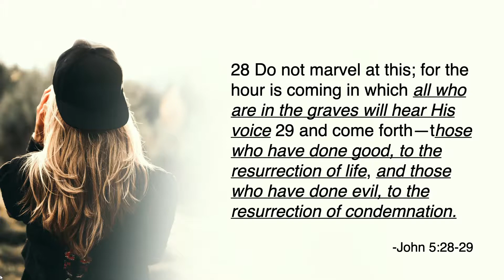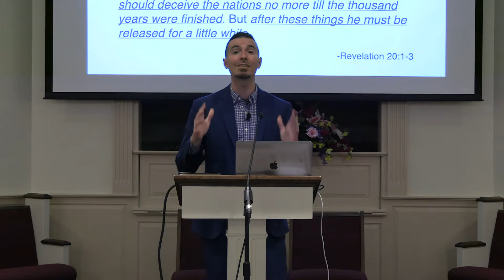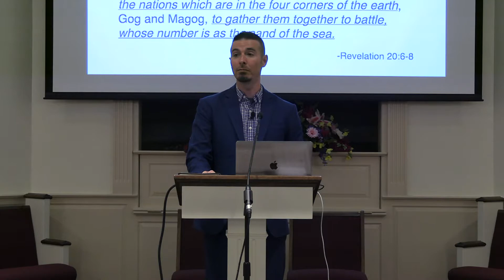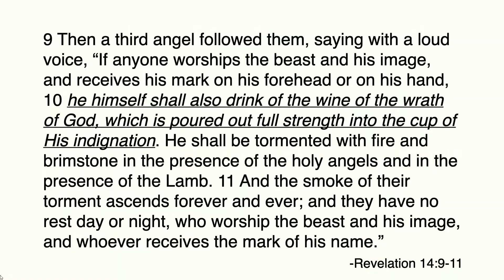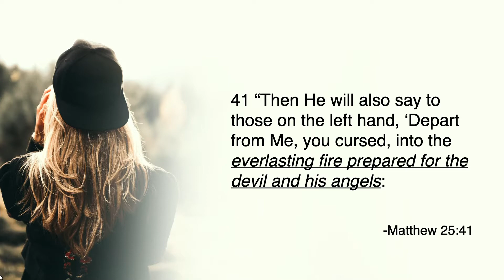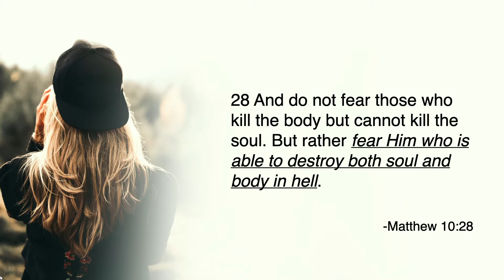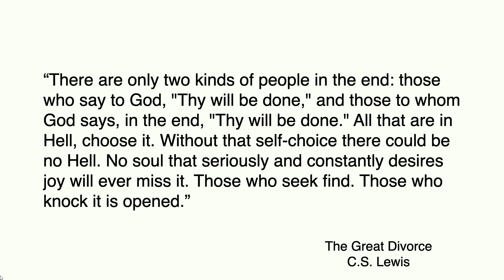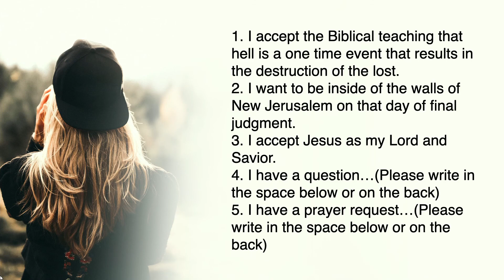10 Unquenchable Love